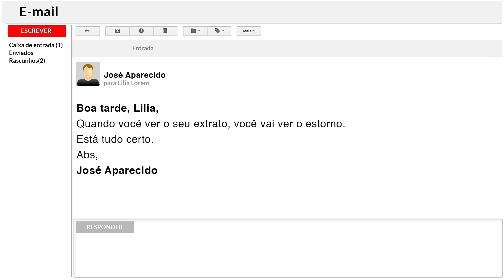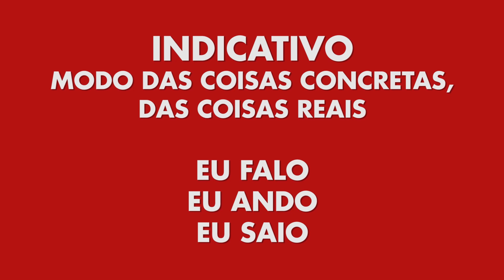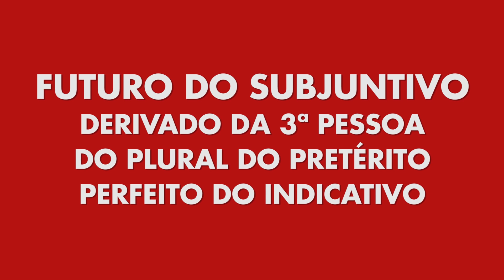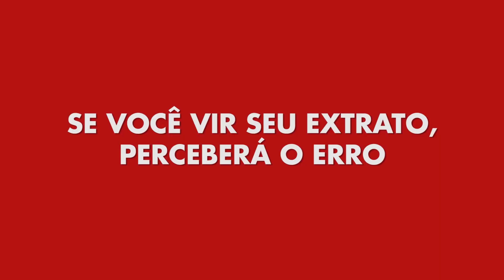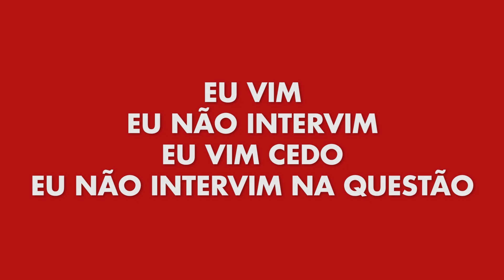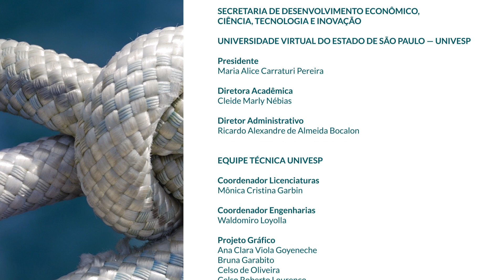Produção de Texto e Comunicação II — Verbos e Verbos Derivados: Ver, Vir, Ter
Disciplina: Produção de Texto e Comunicação II — SPT-002
Univesp — Universidade Virtual do Estado de São Paulo
Professor responsável pela disciplina: Leo Ricino